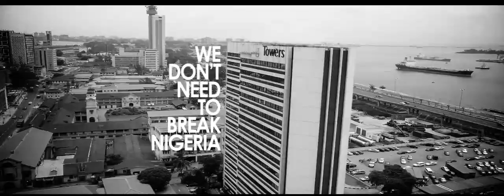I LOVE NAIJA PIP Classic Feat Paul Play [Official Video]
An Inspirational patriotic song. Calling all to action towards National Nigerian Pride!

FRANZINNI MEDIA FILMS
Directed by BRIGGZT The GENERAL